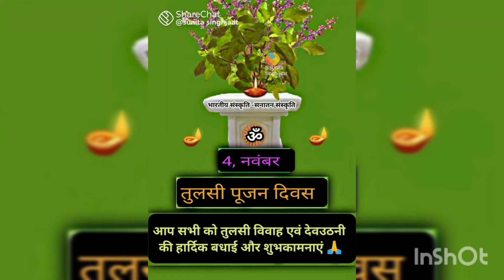हरि प्रबोधिनी एकादशी की ढेर सारी शुभकामनायें आप सभी को